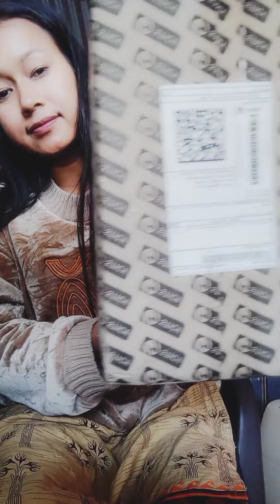plipcart aou heel 👠Sandal👡 order Khalmbai//Arlin Basumatary